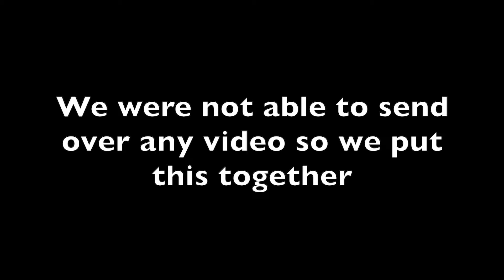Memories!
Hi guys! We hope you enjoy! More videos will be coming soon!

Socials are at the end of the video but below as well!